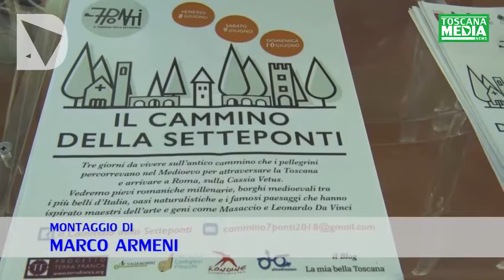SERVIZIO - IL CAMMINO DELLA SETTEPONTI TRA LE BELLEZZE DEL VALDARNO